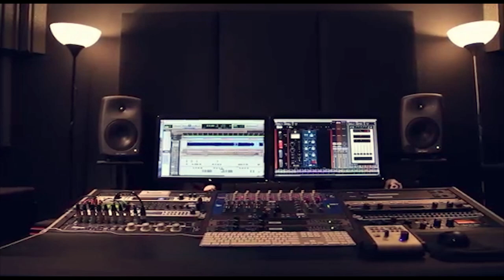طلع الزين من الحمام 2019 مصطفى الخطيب حفلة وسيم غانم دير الغصون